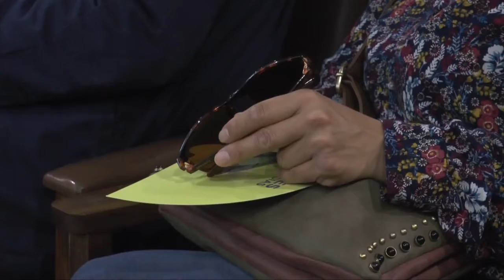Autoridades de gobierno y comerciantes afectados se reunieron para responder inquietudes.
Autoridades de Gobierno y comerciantes afectados por la crisis social se reunieron para aclarar inquietudes y dar a conocer el nuevo catastro impulsado por el ministerio de Economía.